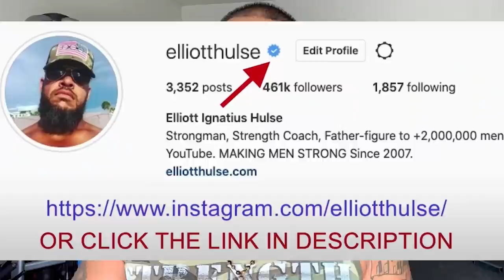A Woman's Identity Is In Her MAN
In this short video from a live Q&A with my private group of men who are growing stronger everyday in every way, we discuss a woman's identity shift in marriage. Let me know what you think.

Done.